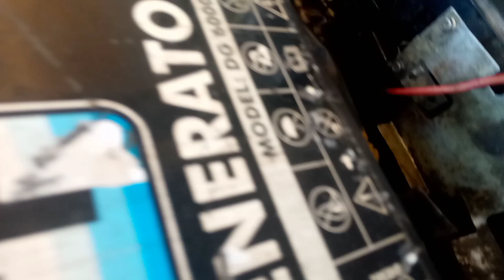how to remove generator armature and shaft. easiest way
removing a generator shaft and armature from generator, full tutorial video